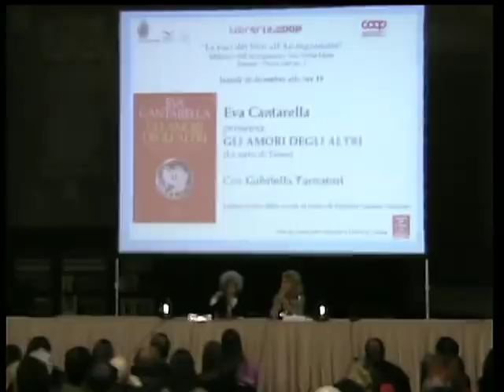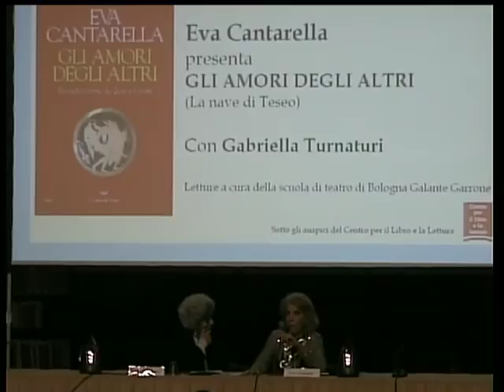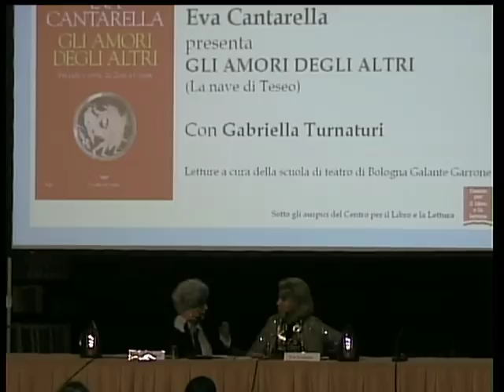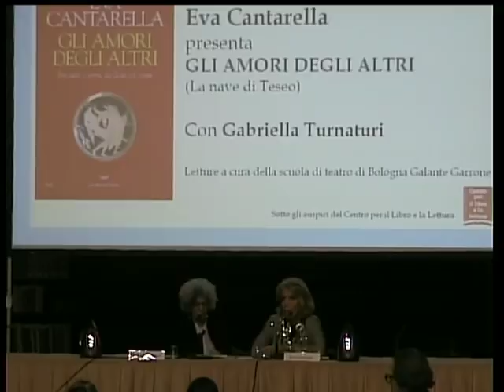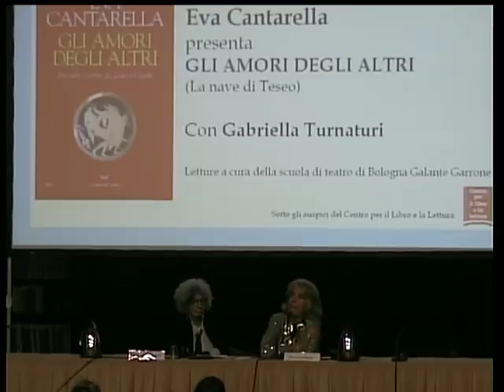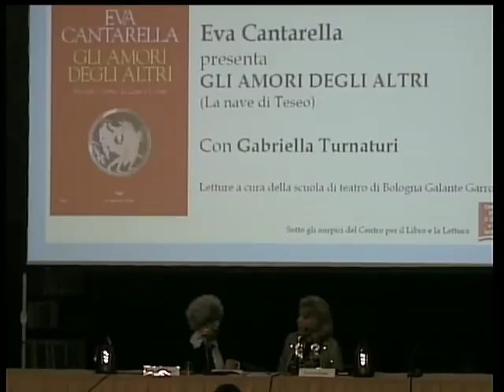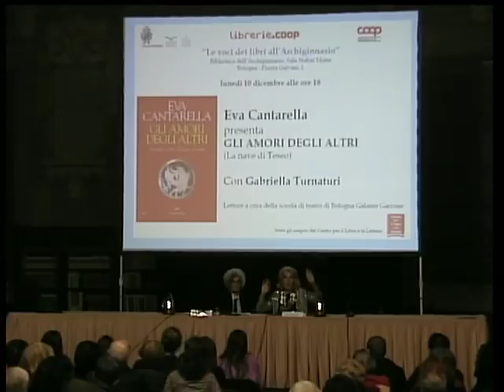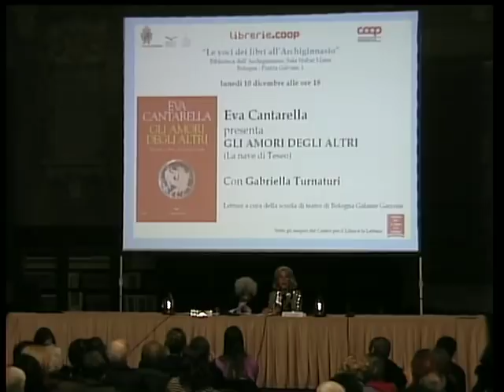Incontro con Eva Cantarella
Presentazione del libro di Eva Cantarella, Gli amori degli altri (La Nave di Teseo). Con Gabriella Turnaturi.